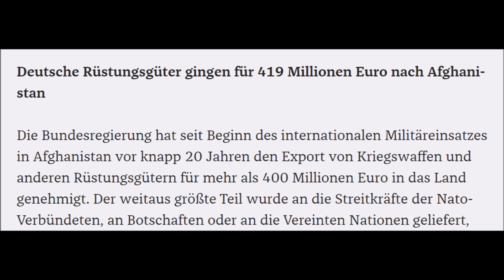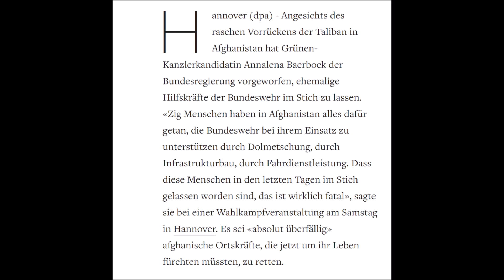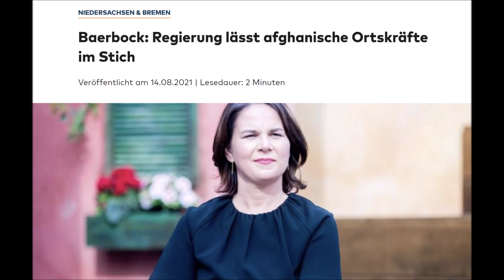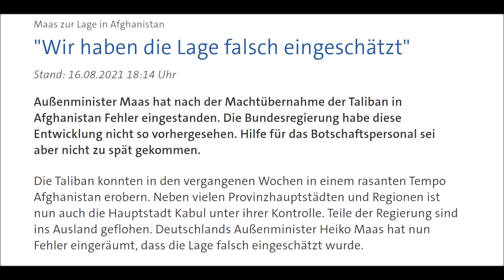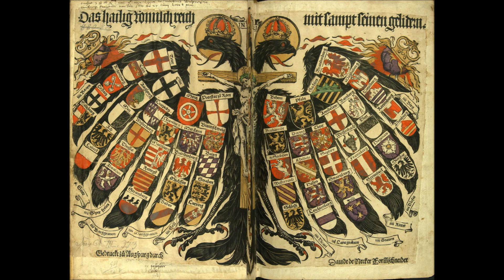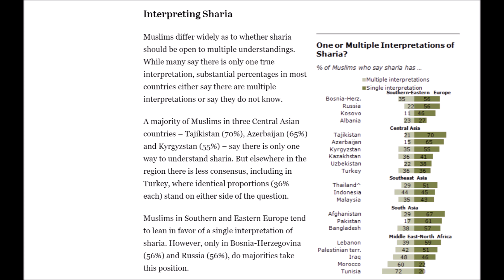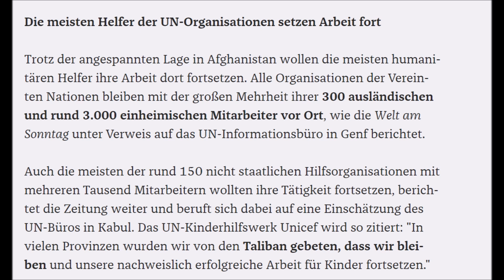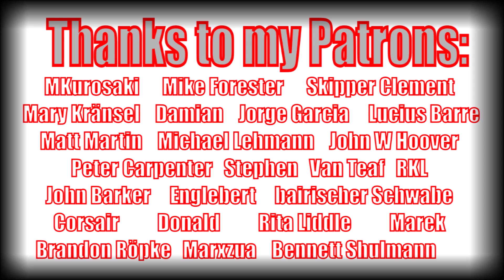Elites Try to Recreate 2015!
Hey guys, I will go over several points, today, in which I want to show you how our so-called elites try hard to create a narrative that allows them to recreate another 2015.